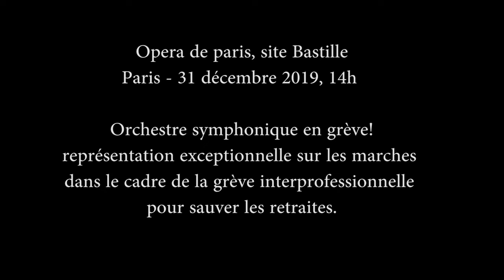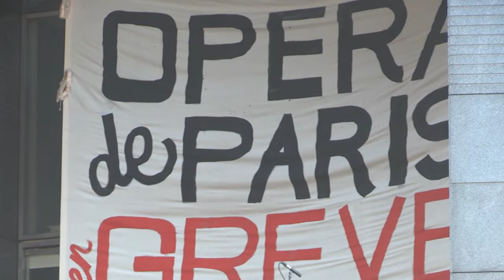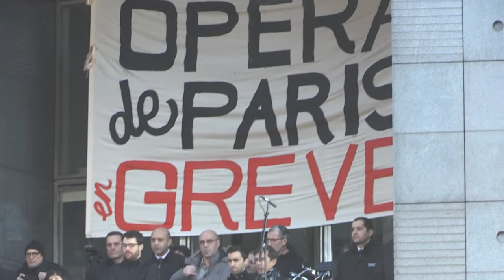Opéra de Paris - 31 décembre 2019, 14h : Orchestre symphonique en grève!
[Fr]  représentation exceptionnelle sur les marches dans le cadre de la grève interprofessionnelle pour sauver les retraites.

 [Engl]
the Paris Opera on strike to save the best worldwide retiring system!  a special concert to show everyone that if the government offered them to keep their own special retiring system, they said NO, just because they want everyone in the country, and the next generations to have the right to get the same system.